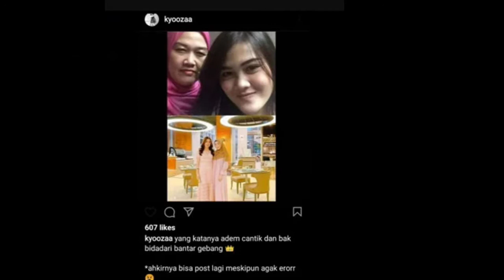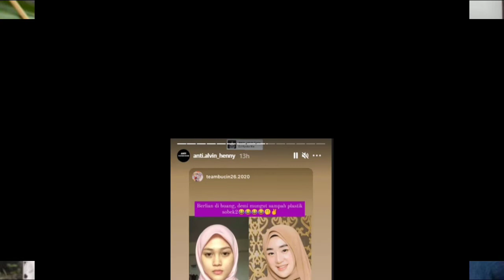Beredar foto Henny Rahman tanpa hijab Jadi perbincangan publik !!!